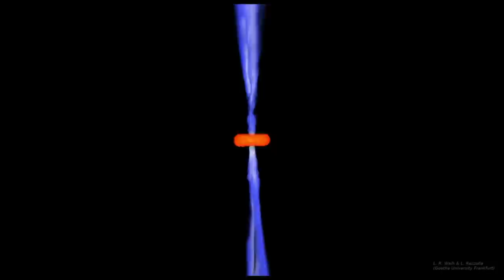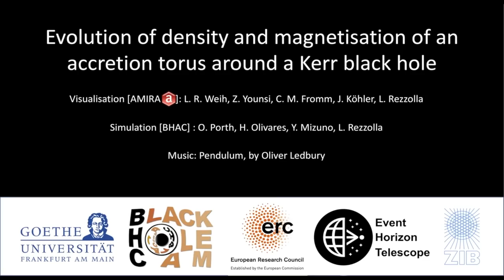EL TELESCOPIO ESPACIAL JAMES WEBB ESTUDIARA EL AGUJERO NEGRO QUE HAY EN NUESTRA GALAXIA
El estudio examinará estrellas, cúmulos de estrellas y polvo en 19 vecinos de la Vía Láctea.